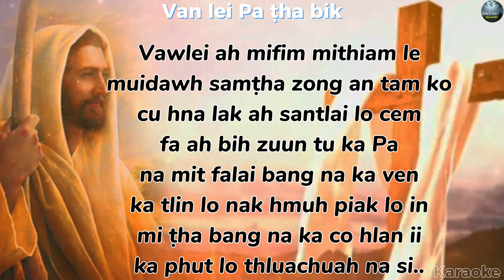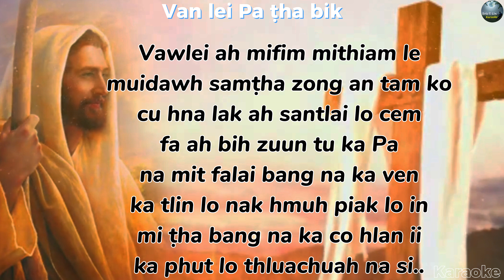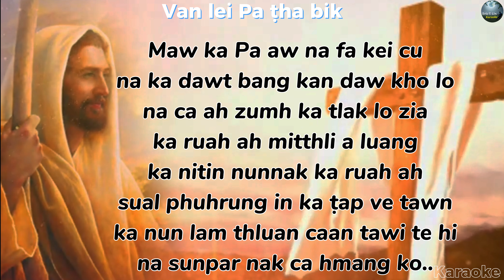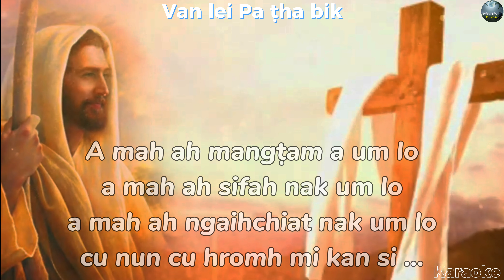Van lei Pa ṭha bik // KARAOKE ( Van Hlawn Dim )